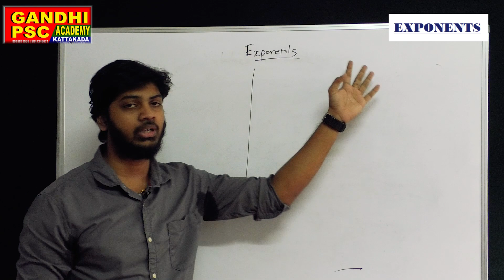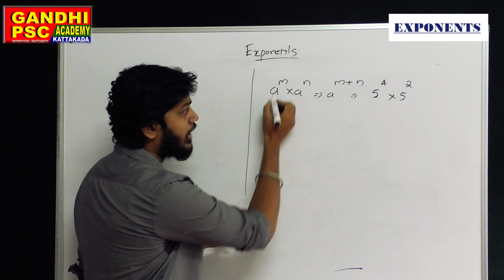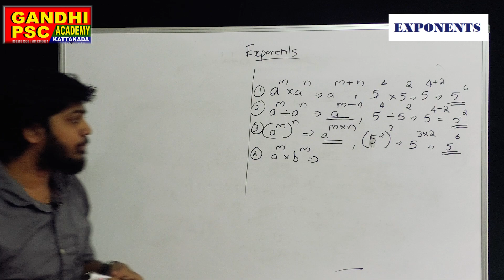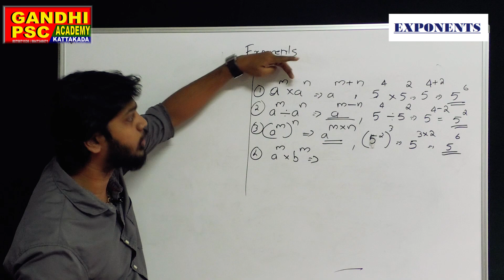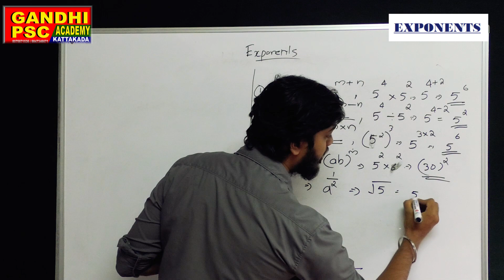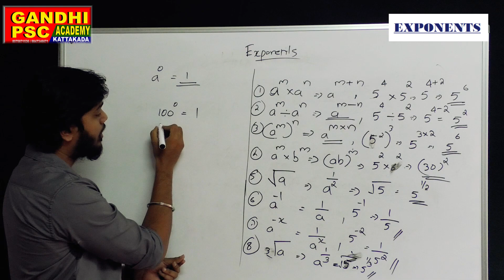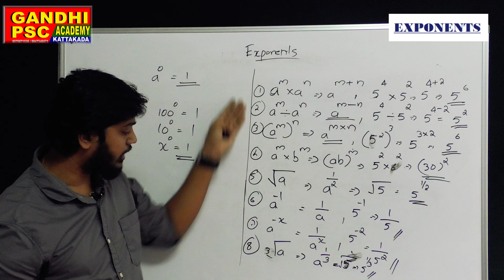LDC, LP/UP, Sales Assistant, CPO Preliminary Exam Based MATHS Class ;- EXPONENTS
PSC Preliminary Exam Based Maths Class ;- EXPONENTS